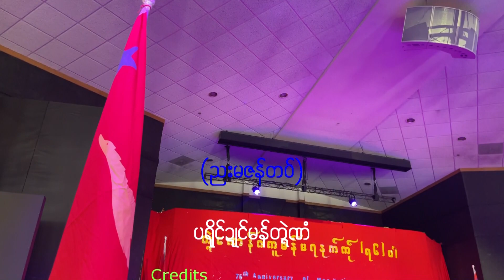76th Mon National Day, USA EP. 29 END